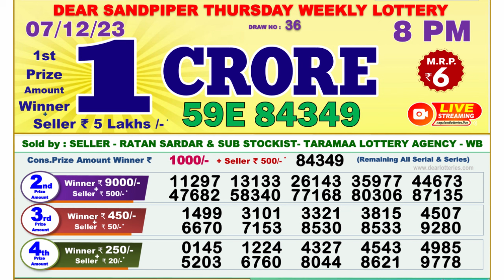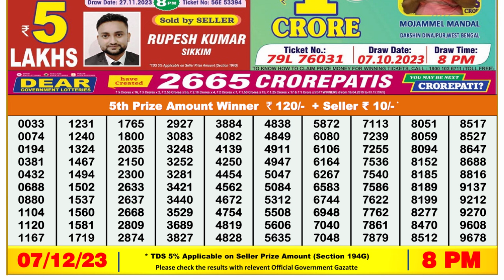Nagaland Lottery Sambad Live 8pm 07.12.23